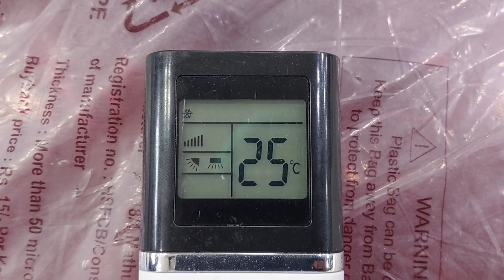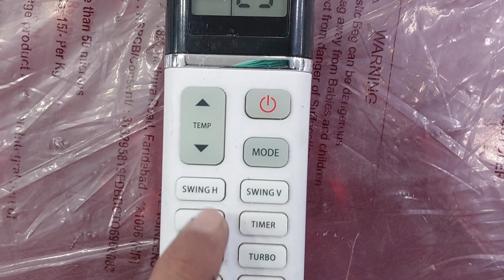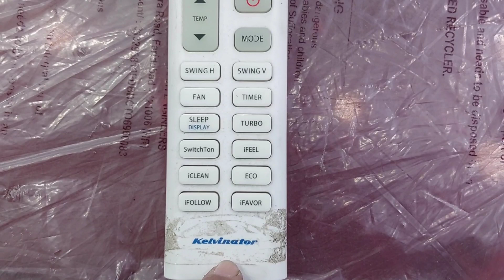Kelvinator ए.सी. के रिमोट का इस्तेमाल / Ac Remote Control, modes and function 2023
Ac Kelvinator remote control and function.

Kelvinator Ac mode?

What are the modes on the Kelvinator air conditioner?

Why is my Kelvinator AC remote not working?

What is the cost of Kelvinator AC remote?

How do I select mode on my AC remote?

How do I fix my AC remote?

How do I reset my Kelvinator?

Why is my AC controls not working?

How do I reset my AC controller?

Can we open AC without remote?

How can I turn on AC without remote?

Can I replace my AC remote?

Can I change AC remote?

Can we download AC remote?

Which mode is coldest in AC?

Which mode is coolest in AC?

What is normal AC mode?

Which AC remote is best?

What is the price of AC control panel?

What is the cost of AC remote?

What is the function of remote control in split AC?

How do I know what mode my AC remote is?

How do I reset my Kelvinator air conditioner?

How do I reset my AC settings?

How do I manually reset my AC unit?

Which mode in AC gives best cooling?

What is the best AC mode setting?

Which mode is best for AC in summer?

Which symbol is for cooling in AC?

Why is my AC not cooling?

Which mode save electricity in AC?

How can I improve my AC cooling?

Why is my AC cooling slowly?

Why is my Kelvinator not cooling?

Why is my Kelvinator AC not cooling?

Why is my Kelvinator AC not cold?

How do I increase the cooling in my Kelvinator air conditioner?

What is clean function in Kelvinator AC?

What is F3 in Kelvinator AC?

How do I fix my Kelvinator air conditioner remote?

How do you set a Kelvinator timer?

When should I reset my AC?

Kelvinator Inverter Air Conditioner Instruction Manual - Manuals+